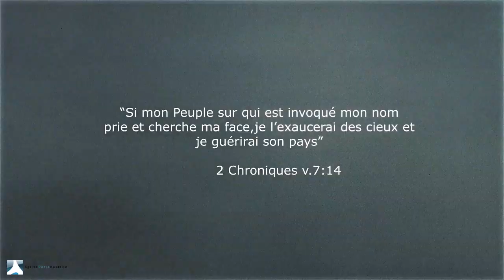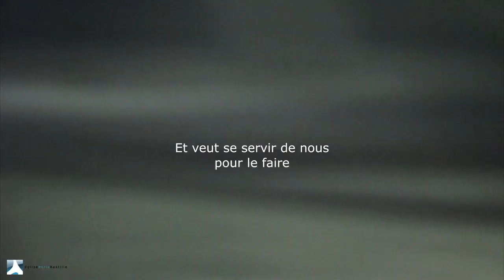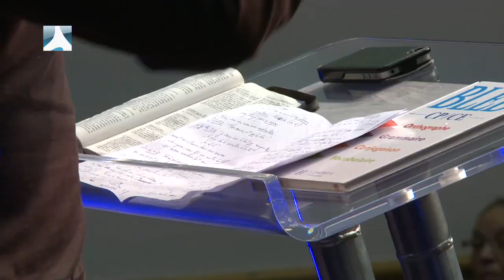Petite leçon de grammaire biblique - Franck LEFILLATRE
La profondeur de la Bible est dans ses détails mais aussi dans ces petits mots a priori anecdotiques que ce sont les prépositions. En grammaire, une préposition définit la relation de dépendance entre le mot qu'elle introduit et le terme auquel se rattache ce mot. A travers cinq prépositions, (en, pour, avec, sur, par), nous allons parler de notre relation de dépendance à l'égard de Dieu. "Toute Ecriture est inspirée de Dieu, et utile pour enseigner, pour convaincre, pour corriger, pour instruire dans la justice, afin que l'homme de Dieu soit accompli et bonne à toute bonne oeuvre" (2 Tim. 3.16)... et même les petits mots... Franck Lefillatre